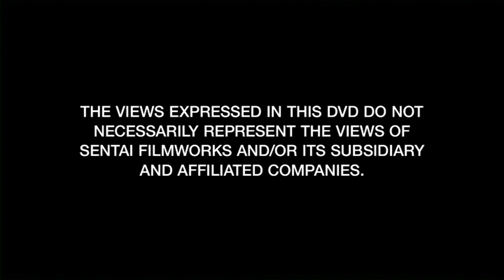Opening to Horizon in the Middle of Nowhere Complete Collection (S1&2) 2016 DVD (Disc 5)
1. FBI Anti-Piracy warning
3. Sentai Filmworks logo (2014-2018)
4. Menu